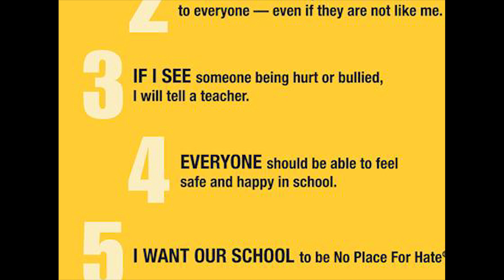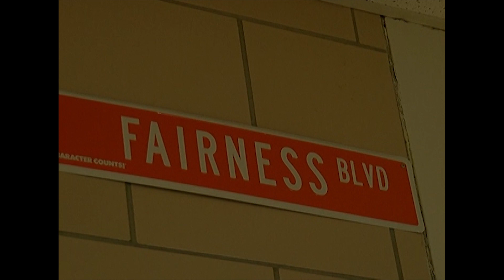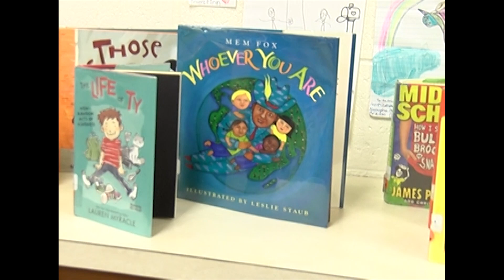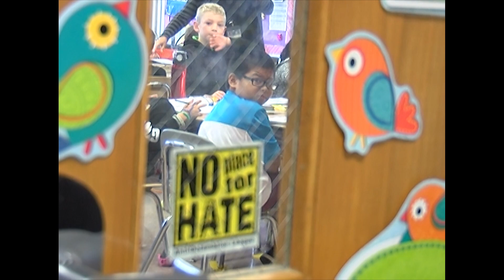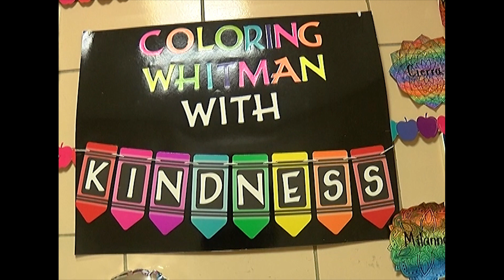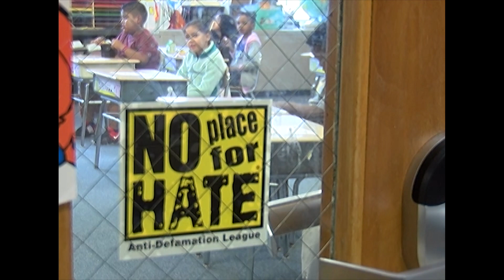No Place For Hate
Five District schools are set to pilot the Anti-Defamation League of Philadelphia’s No Place for Hate® program in the 2018-19 school year, following Board of Education approval at the August meeting.  Bells, Wedgwood and Whitman Elementary Schools, Chestnut Ridge Middle School and Washington Township High School will host the self-directed program that is designed to improve and maintain school climates to ensure that all students can thrive.